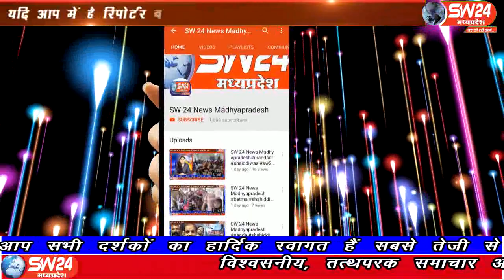sw24news kurwai, 15.09.2019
मध्यप्रदेष के विदिषा जिले के पठारी नगर में जैन समाज द्वारा श्री जी को चांदी की पालकी मे विराजमान कर नगर में निकाली विशाल शोभायात्रा निकालीsw24news